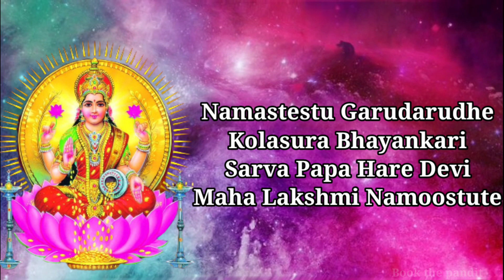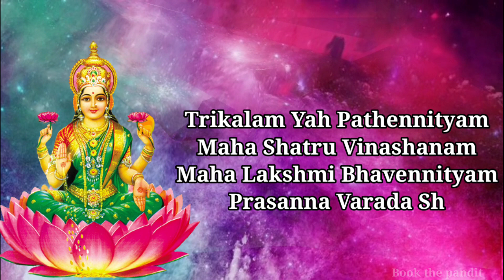Laxmi Ashtakam|पूजा करते समय अगर इस स्तोत्र का जाप किया जाए मां लक्ष्मी प्रसन्न हो जाती हैं।